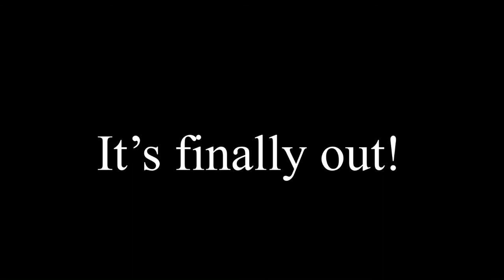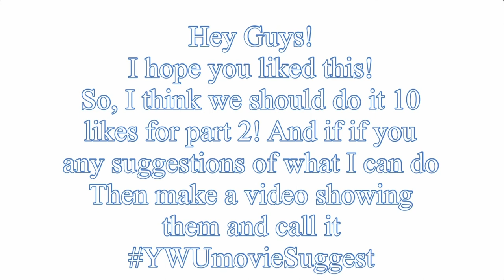“You Wouldn’t Understand!” Part 2 || Sowy Its Late || Love Y’all